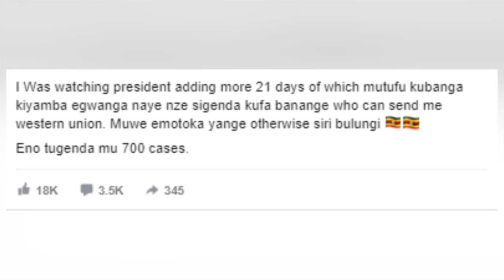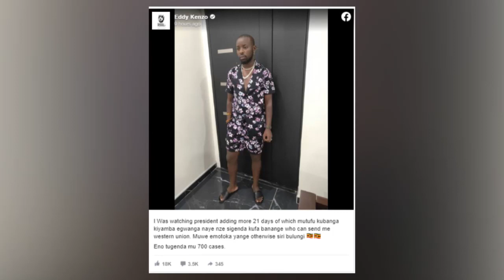OLUGAMBO. M7 olwongeddeyo kafew Kenzo asinzeyo motoka ye bamusindikire sente za Quarantine